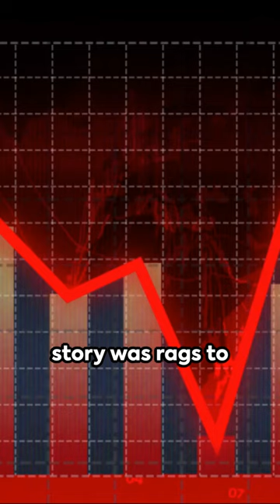Crypo and Tulips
Learn about the captivating world of the Dutch Tulip Bulb Mania with this insightful YouTube short! Explore the frenzy that gripped 17th-century Netherlands as tulip bulbs became more valuable than gold. Discover the key players like Jan van der Gucht and Cornelius van Baerle, whose fortunes rose and fell amidst the speculative fever. Uncover the allure of prized varieties like the Semper Augustus and the role of anonymous traders fueling the madness. Through engaging visuals and concise narration, unravel the intricacies of this historic bubble, highlighting both its allure and the cautionary lessons it holds for modern investors. Don't miss out on this fascinating journey through one of history's most captivating financial phenomena!